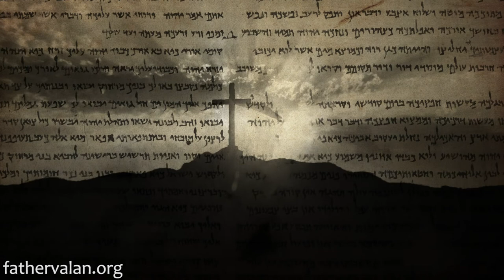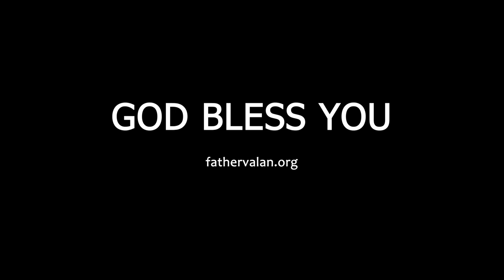Homilies - Twenty Ninth Sunday of Ordinary Time (Year C)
Our world is full of people who seek power and influence to use for their own good, and to use their positions of authority to abuse, exploit, overpower and control people around them. We see that mentality all around us. We can even find that situation in our community and in our church. But Jesus reminds us that it should not be so among us.